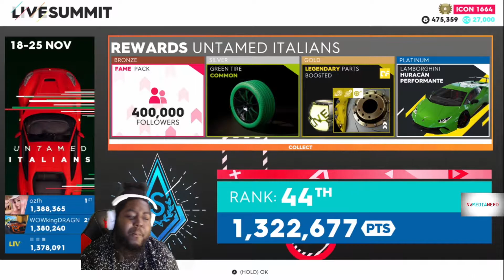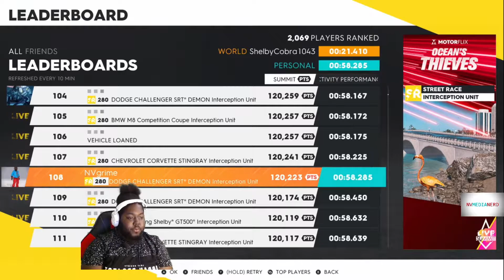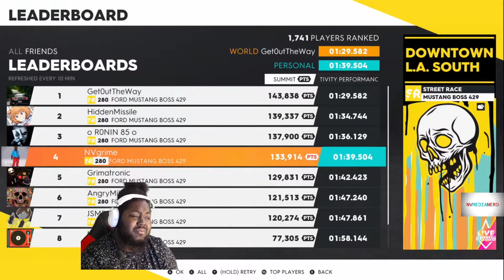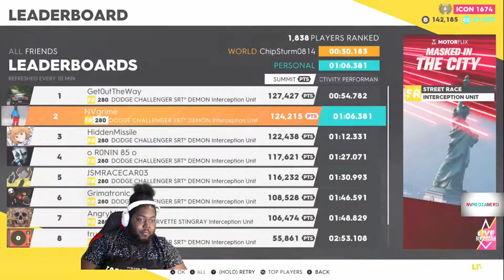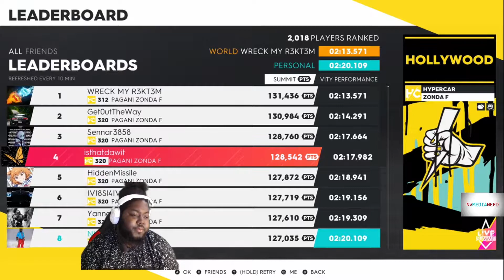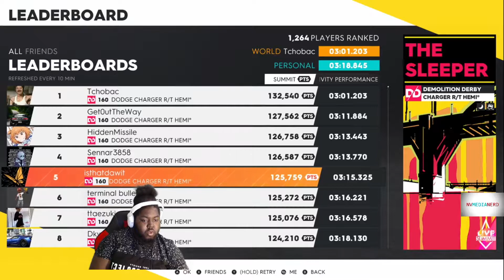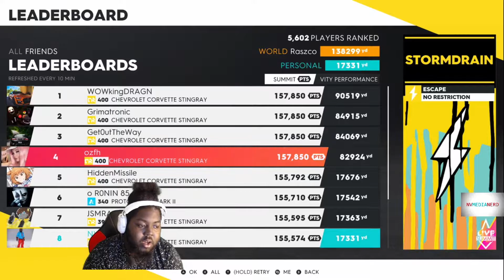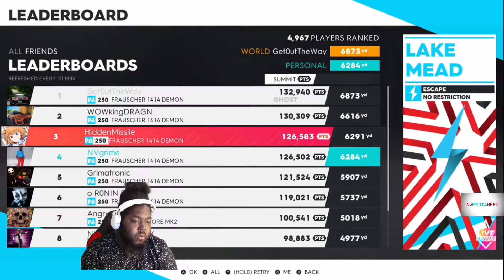The Crew 2 (Xbox1): The Chase summit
we are back, and the new "The crew 2" update is here! we have "The chase" summit in this video, and in the following video there will be a look at all the new "Motoflix" levels added to the game as well as a look at the game pass. please watch this video and share with your friends! enjoy!

00:00 intro
00:47 San Francisco Night call (SR) - Dodge Challenger SRT Demon Interception Unit
02:40 Ocean thieves (SR) - Dodge Challenger SRT Demon Interception Unit
04:18 Downtown L.A. South (SR) - Ford Mustang Boss 429
06:42 Masked in the City (SR) - Dodge Challenger SRT Demon Interception Unit
08:31 Hollywood (HC) - Pagani Zonda F
11:41 The Sleeper (DD X SR) - Dodge Charger R/T Hemi
15:44 Central Coast (Speedtrap) - Chevrolet Corvette Stingray
16:30 Stormdrain (Escape) - Chevrolet Corvette Stingray
19:48 Lake Mead (Escape) - Frauscher 1414 Demon
21:38 Settings
22:28 Results